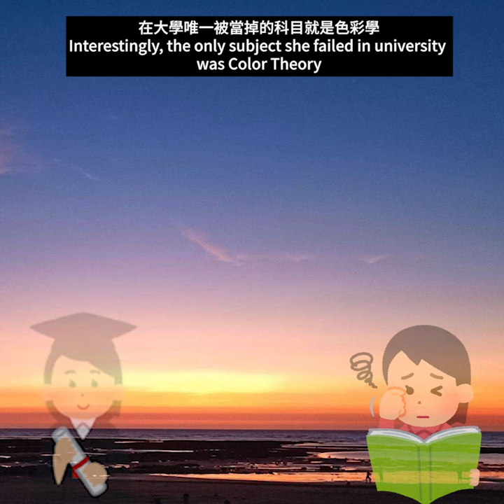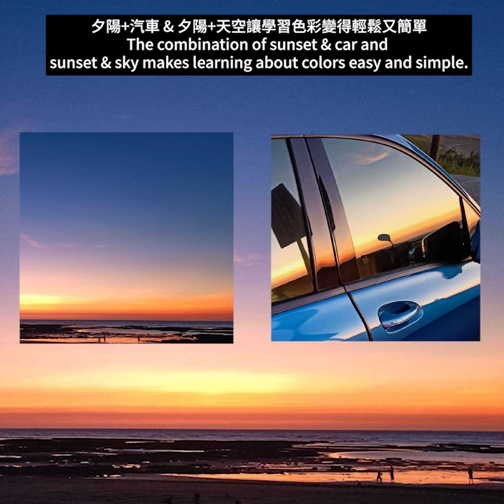【呂玲畫室】夕陽色彩學讓學習色彩變得輕鬆又簡單Sunset Color Theory makes learning about colors easy and simple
夕陽色彩學讓學習色彩變得輕鬆又簡單
Sunset Color Theory makes learning about colors easy and simple.